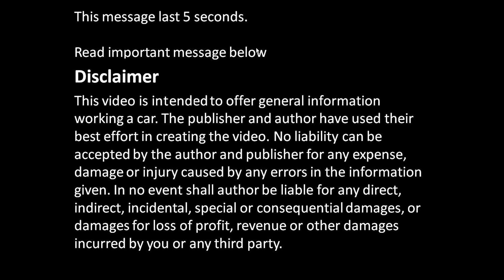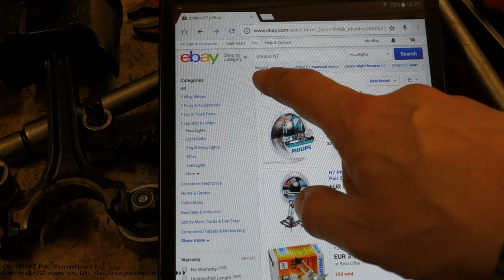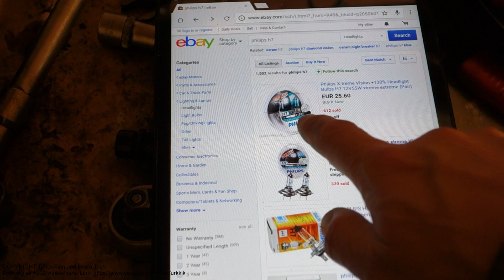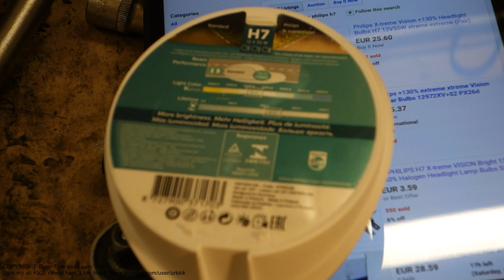How to improve +130% car head light bulb efficiency